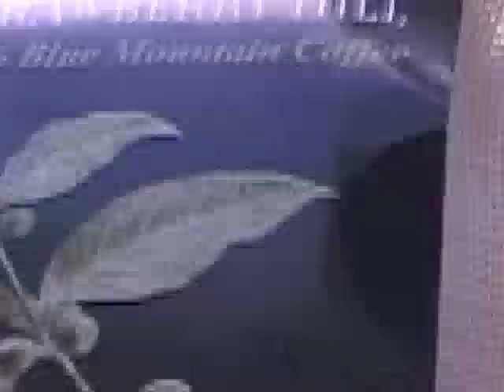Strawberry Hill coffee, Island Coffees Blue Mountain dark roast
Home Ad on our coffee farm featuring our daughter Rebecca and Uncle Noel for Island Coffees premium brand Strawberry Hill Dark Roast. Make-up and Co- Director Mitoya, "Gopher" and Co- Director Anastasia, Camera-man and editor Reuben.